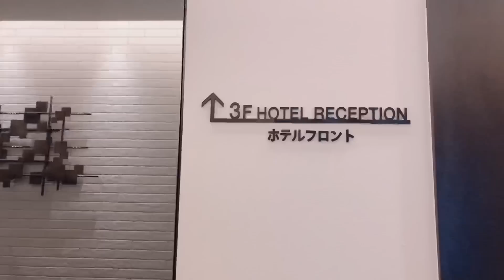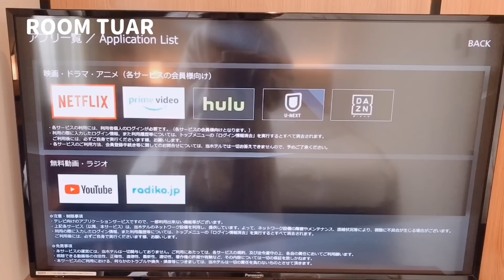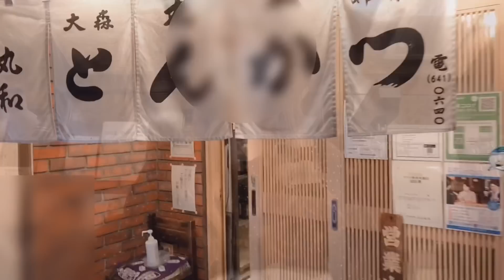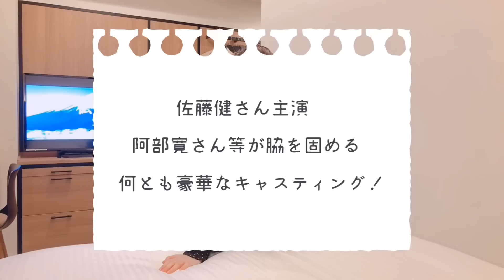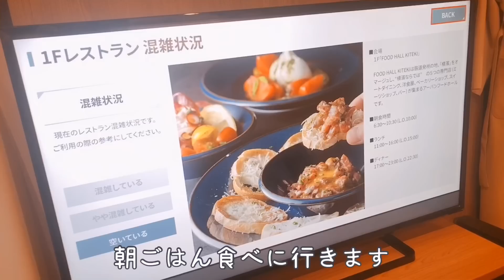【女ひとりビジホ泊】口コミ評価★4.7のホテルに泊まったら最高すぎた！【横浜・桜木町】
今回は横浜・みなとみらいエリアで断トツ！口コミ人気の高いJR東日本ホテルメッツ横浜桜木町さんに宿泊して来ました。

何がそんなに違うの？と内心見てるだけでは分からなかったけど、宿泊してみて納得！期待以上のクオリティーでした（≧∇≦）

そんな宿泊記をなるべく詳しくお伝えできるように動画にまとめてみたので、ごゆるりと見ていただけると嬉しいです☺︎

JR東日本ホテルメッツ横浜桜木町
〠桜木町駅前
1泊8,900円【朝食付】
（県民割-3,000円で実質5,900円）
予約サイト➡︎楽天トラベル

※果実園リーベル
横浜ランドマークプラザ5F

※とんかつ丸和
〒神奈川県横浜市中区住吉町5丁目61
関内駅／馬車道駅 徒歩4分